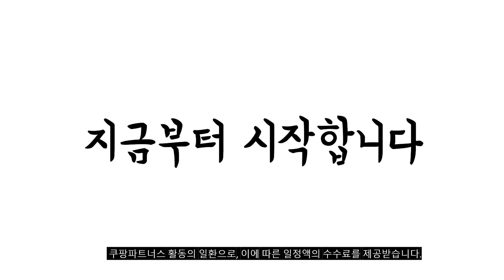2024년 가성비대박 휴대용칫솔살균기 추천순위 TOP10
❤️❤️❤️ 휴대용칫솔살균기 구매 가격 평점 리뷰 정리해 봤어요! ❤️❤️❤️

[00:06]
10위. 아이리버 충전식 UVC LED 미니 칫솔살균기 TBS-330U [21,900원]

[00:11]
9위. 한샘 USB 충전식 UV C LED 휴대용 [14,400원]

[00:17]
8위. 프리쉐 UV LED 휴대용 칫솔살균기 PA-TS700 파스텔 [14,400원]

[00:22]
7위. 유토렉스 퍼펙트케어 충전식 휴대용 UV-C 건조 이중살균 [29,800원]

[00:28]
6위. 홈플래닛 UVC-LED 충전식 휴대용 칫솔살균기 (자석 탈착 [17,990원]

[00:33]
5위. 한샘 UV C LED 휴대용 칫솔살균기 건전지형 [12,400원]

[00:39]
4위. 카카오프렌즈 휴대용 칫솔살균기 KFTS-APK-001 어피치 [15,700원]

[00:44]
3위. 한샘 USB 충전식 UV C LED 휴대용 [14,400원]

[00:50]
2위. 오엘라 바람건조 휴대용 무선 UV 칫솔살균기 OS-PT04 [18,310원]

[00:55]
1위. 프리쉐 UV LED 휴대용 칫솔살균기 PA-TS700 파스텔 [14,400원]